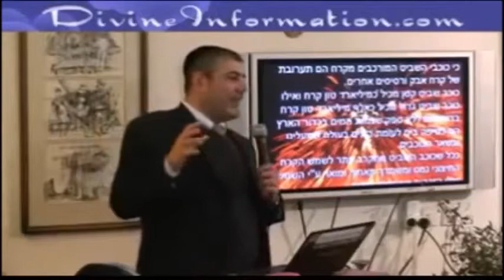הרב יוסף מזרחי - האם יש מים בחלל? וממה נוצר הגשם?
מגוון נושאים עשיר בין היתר: זוגיות,חינוך ילדים,פרשת השבוע,חגי ישראל,הלכה,דף היומי,גמרא,קבלה,מיסטיקה,תורה ומדע,גילגולי נשמות,מוות קליני,חיים לאחר המוות, חיים לאחר החיים,סיאנסים,חלומות,שם האדם,סוד האותיות,מוסר,סיפורי צדיקים,יהדות,תנך,חסידות,סיפורים אישיים של בעלי תשובה מגוון רבנים בין היתר: הרב יצחק פנגר,הרב זמיר כהן,הרב בן ציון מוצפי,הרב עובדיה יוסף,הרב יצחק יוסף,הרב שלמה לוינשטיין,הרב ניסים יגן,הרב יעקב ישראל לוגאסי,הרב ארז משה דורון,הרב ברוך רוזנבלום,הרב ראובן אלבז,הרב יוסף מוגרבי,הרב שמשון פינקוס,הרב מנחם שטין,הרב משה איינהורן,הרב יאושיהו פינטו,הרב יעקב עדס,הרב יוסף בן פורת,הרב יחיאל יעקובזון,הרב שמחה כהן,הרב מאיר שלמה,הרב יהודה יוספי,הרב בניהו שמואלי,הרבית סיאני,הרב אליהו רוסתמי,הרב דניאל זר, הרב רפאל זר,הרב ,הרב אהרון זכאי,הרב עוזיהו אלכורת,הרב דוד בצרי,הרב דוד שטרית,הרב משה לוי,הרב יעקב שכנזי,הרב שלום לופס,הרב יוסף שובלי,הרב יעקב חיים סופר,הרב הרב אהרון פרידמן,הרב דן סגל,הרב יהונתן חן,הרב ניסים פרץ הרב אמנון יצחק הרב יצחק פנגר,הרב אמנון יצחק הרב יצחק פנגר,הרב אמנון יצחק הרב יצחק פנגר ומי שיכול לפרסם את האתר בכל דרך זכות זיכוי הרבים תעמוד לו לנצח
תגיות ליוטיוב לא קשור לפירסום האתר